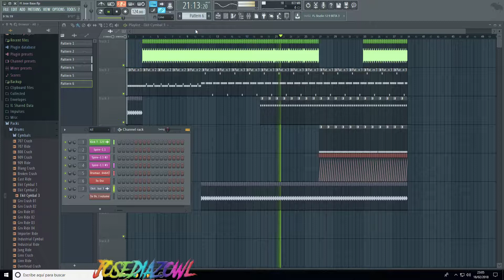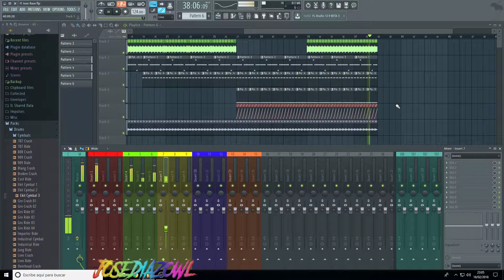Fl Studio 12: Intentando hacer un tema de techno a 124 BPM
Hola soy de españa y me gustan los videojuegos desde siempre.
Siempre juego en pc no me gustan mucho las consolas ya que el pc es mejor.
Mi canal es para juegos y todo lo relacionado con la música.
Espero que os gusten mis videos y gracias a todos :D.
Social:
Mi PC:
I7 4770K
Gtx 1060 6GB Gigabite
2x8GB 16 Ram
SO Windows 10 64x.
Gracias por seguirme. :D